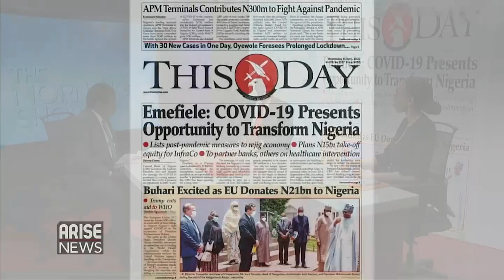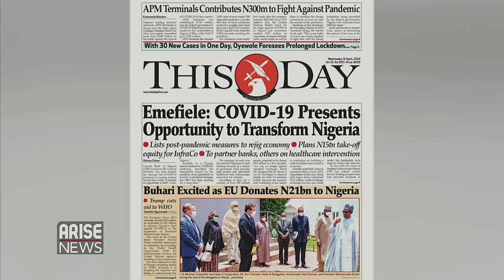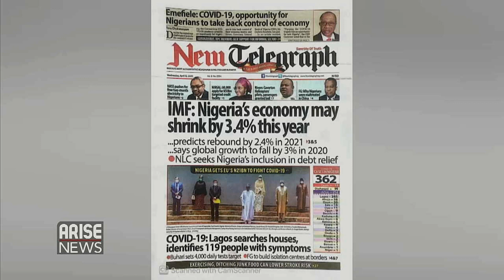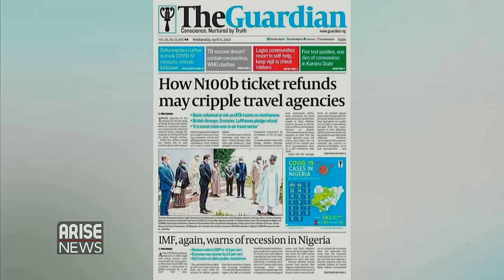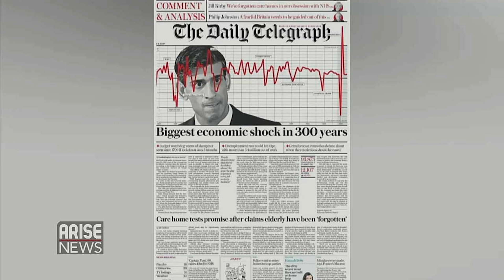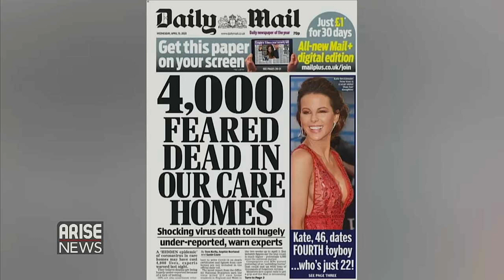Godwin Emefiele: Here is opportunity for Nigeria - Newspapers review with Emmanuel Efeni